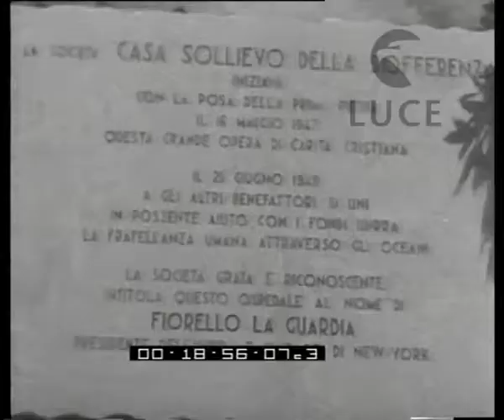Amicizia italo-americana: aiuti per gli ospedali di Foggia e Roma.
Nasce a Foggia l'ospedale "La Guardia"; donati strumenti all'ospedale Bambin Gesù.
Descrizione sequenze:Foggia: Corsi giunge nell'ospedale in costruzione e inaugura la lapide dedicata a La Guardia ; Corsi tiene discorso davanti a operai del cantiere ; nuovi strumenti ospedalieri esposti all'interno dell'ospedale romano durante la cerimonia di donazione; presenti autorità statunitensi e italiane ; vengono mostrate ai convenuti le funzioni dei nuovi apparecchi ; primo piano di vecchio salvadanaio accanto a una statuetta di Gesù Bambino posti entrambi sul ripiano di un comodino ; bambino nel letto di ospedale ; bambina seduta sul letto prende aria sulla terrazza dell'ospedale ; primo piano della facciata dell'edificio ;